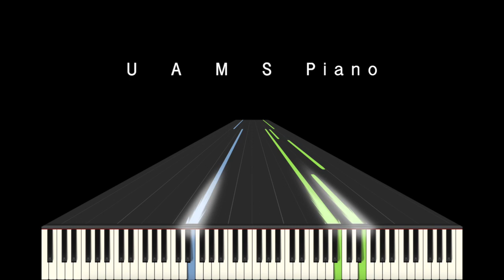魔女の宅急便・メドレー 武道館ver.【初級編】ピアノソロ楽譜 小さい手でも弾きやすい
🎹UUUNO's Piano Score DL [Piascore]

『久石譲 in 武道館 ~宮崎アニメと共に歩んだ25年間~』の武道館ライブ演奏より「魔女の宅急便・メドレー 武道館ver.」を耳コピでピアノソロ楽譜を作りました。3曲のメドレーです。

【初級編】は、小さい手でも弾きやすいように１オクターブの幅をなくしました。初心者の方でも豪華に弾けるように工夫しました。

久石譲（ウーーノ編曲）：魔女の宅急便・メドレー 武道館ver.【初級編】ピアノソロ
1 海の見える街
2 傷心のキキ
3 かあさんのホウキ

Hisaishi,  Joe : “Kiki's Delivery Service” medley, Budokan ver. for Piano solo (arranged by uuuno) [easy]
1 Umi no Mieru Machi (A Town with an Ocean View)
2 Shoushin no Kiki (Heartbroken Kiki)
3 Kaasan no Houki (Mom's Broom)